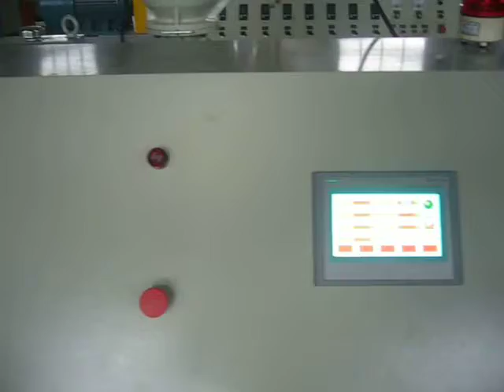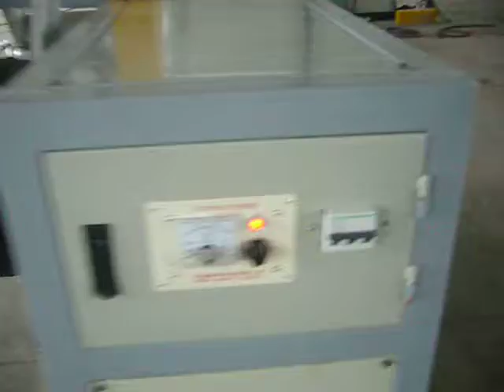25 4mm Corrugated pipe machine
Qingdao Tongsan Plastic Machinery Co.,LTD is a professional plastic extrusion machines manufacturer which stands by the Jiaozhou Bay. Converged with the national first-class scientific talents, our company is engaged in the study of new-type plastic machines and the conversion of international high-and-new technology. Cooperating with scientific research institutions and institutions of higher education, we are converting the newest scientific payoffs at top speed. We will supply you the high-performance and high-tech plastic machines.This production line can be used to produce PP,PE,PVC,EVA,PA etc. single-wall corrugated pipes continuously. Plastic single wall corrugated pipes have features of strong thermostability, corrosion resistance, abrasion resistance, high intensity, good flexibility, etc. They are widely applied in many fields such as electrical thread-passing pipes, circuit of machine tool, protective pipe of lamps, water pipes in air conditioner, washing machine, bathroom, etc.